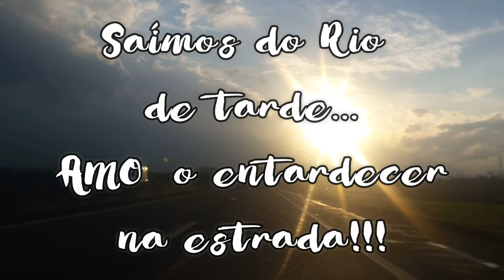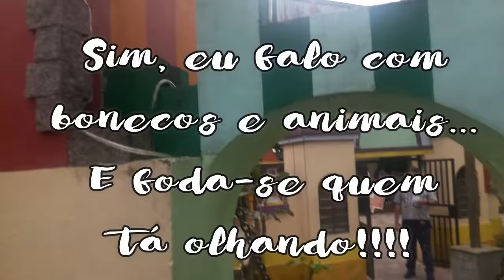Vlog Curitiba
Pé na estrada rumo à Curitiba, para comemorar 1 milhão de inscritos no youtube da Kim Rosa Cuca! Vem junto com a gente nessa viagem!